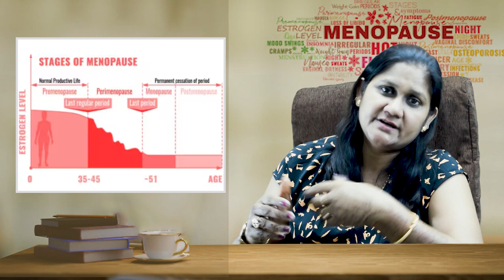मेनोपॉज के बाद कौन सी बीमारियां होने के चांसेस ज्यादा होते हैं |Know about the life post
मीनोपॅाज़ के दौरान और मीनोपॅाज़ के बाद महिलाओं में हार्मोनल चेंजेज़ की वजह से कई तरह के शारीरिक और मानसिक बदलाव आते हैं. चिड़चिड़ापन, बात-बेबात गुस्सा आना, कभी बिना गर्मी के पसीना आना या फिर अचानक बिना ठंड के कंपकपी छूटना. मीनोपॅाज़ के बाद महिलाओं में सेक्स की इच्छा भी कम हो जाती है जिसका असर ज़ाहिर तौर पर वैवाहिक जीवन पर पड़ता है. इस वीडीओ में कुछ टिप्स स्त्री रोग विशेषज्ञ डाक्टर बता रहीं हैं जिन्हें अपना कर मीनोपॅाज़ के बाद भी सेक्स लाइफ बेहतर बनाई जा सकती है.

किसी महिला के 40वें या 50वें पड़ाव पर पहुंचने के बाद मेनोपॉज की शुरुआत होती है। ये वो समय है जब महिला के शरीर से रिप्रोडक्टिव हार्मोन्स धीरे-धीरे कम होने लगते हैं। सेक्स ड्राइव में कमी आने से लेकर कई स्वास्थ्य संबंधित समस्याओं से भी इस दौरान जूझना पड़ सकता है। न सिर्फ शारीरिक बल्कि मानसिक रूप से भी मेनोपॉज महिला पर असर डाल सकता है। इससे तनाव भी हो सकता है। अगर किसी को क्रॉनिक डिजीज है तो मेनोपॉज और भी ज्यादा परेशानी भरा हो सकता है। मेनोपॉज के दौरान महिलाएं अपने शरीर में कई तरह के बदलावों को महसूस करती हैं जिनके बारे में अगर पहले से जानकारी हो तो वो अपने स्वास्थ्य का बेहतर ख्याल रख सकती हैं। इस वीडियो में हम बताएंगे कि कैसे मेनोपॉज के दौरान होने वाले बदलावों को झेला जाए, सेक्स ड्राइव को कैसे बढ़ाया जाए, वेजाइनल ड्राइनेस और हॉट फ्लैशेज से कैसे निपटा जाए और इस प्रोसेस को सुखद कैसे बनाया जाए।